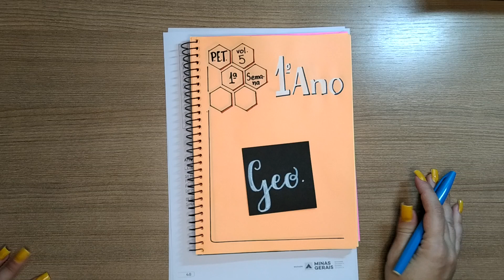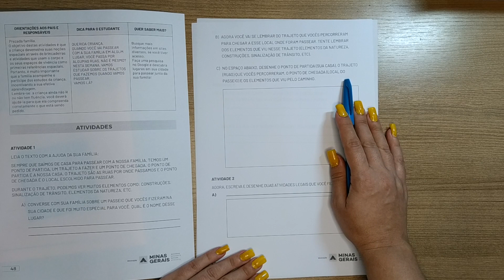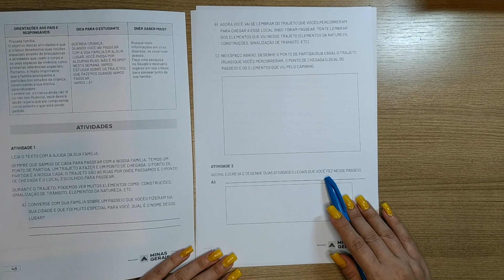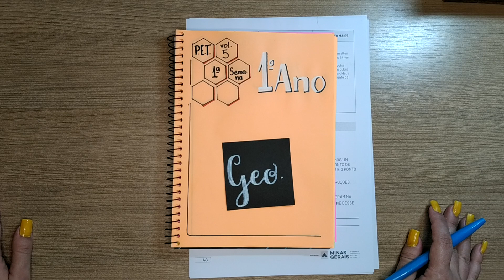CORREÇÃO PET volume 5 - 1ª Semana - 1º Ano - Geografia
PET Vol. 5 _ 1ª Semana -  Geografia  _ Primeiro  Ano _